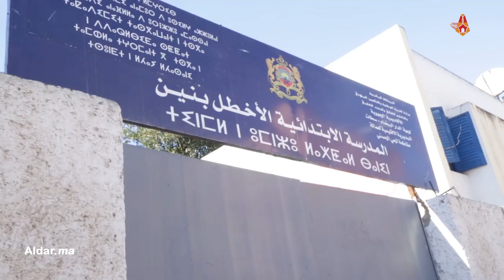حصري...أقارب الطفل المغتصب بمرحاض مدرسة بالدار البيضاء يطالبون بمعاقبة المجرم